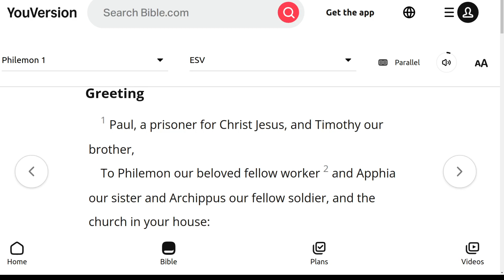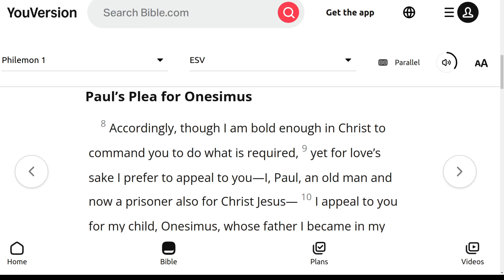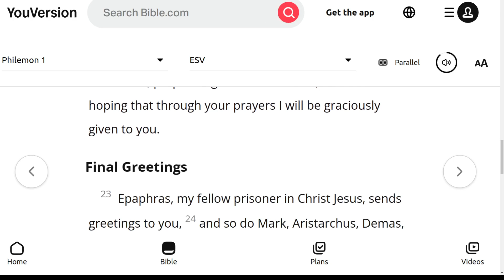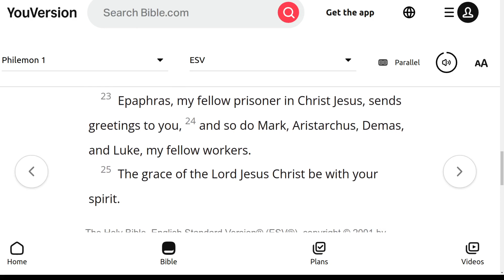The ESV Audio Bible, Philemon